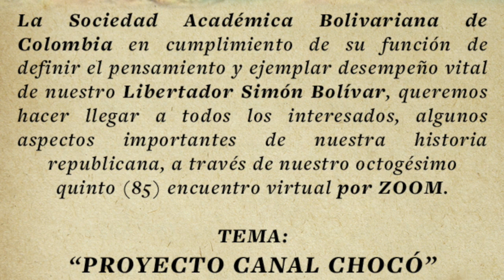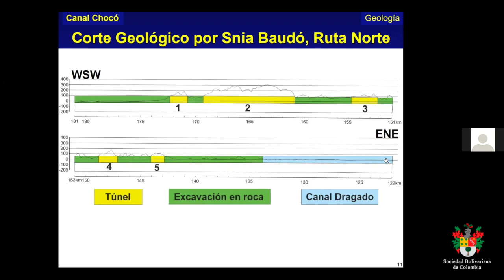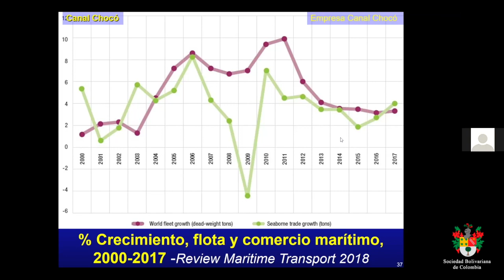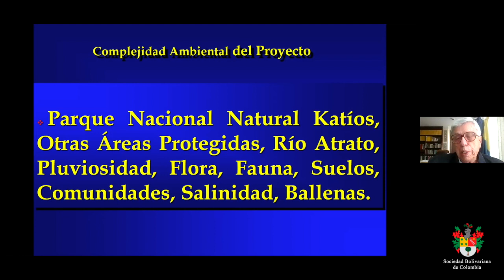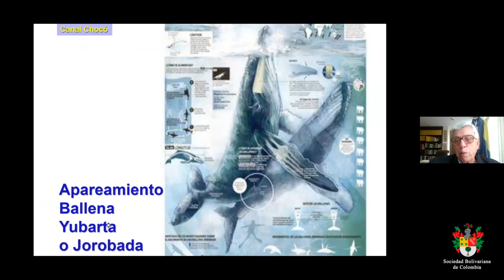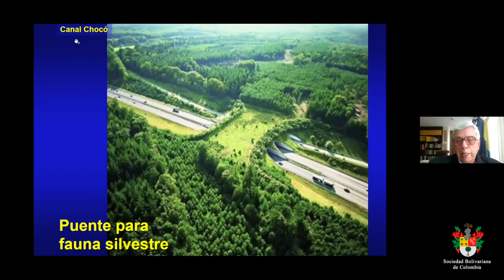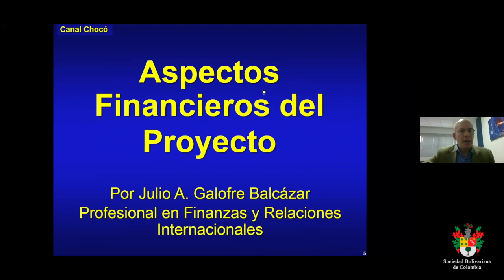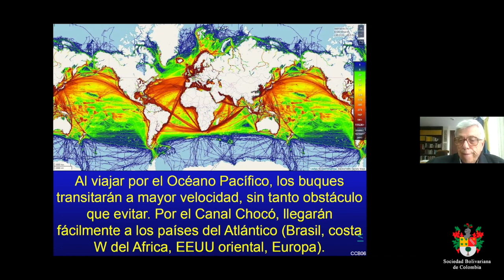CANAL DEL CHOCÓ - Parte 1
Octogésimo quinto (85) encuentro virtual Sociedad Bolivariana de Colombia. Presidido por el Doctor Miguel Santamaría Dávila y Presentada por Alberto Lobo-Guerrero, Julio Alfonso Galofre y Germán García.